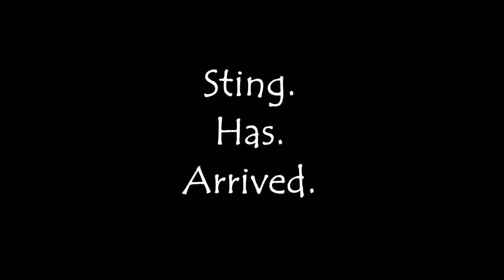Scorpion Splash-------STING. HAS. ARRIVED. -------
Sting Drops a Scorpion Splash onto The Game Triple H.